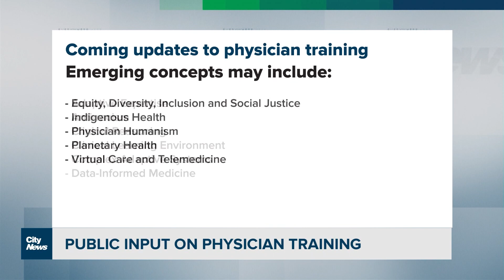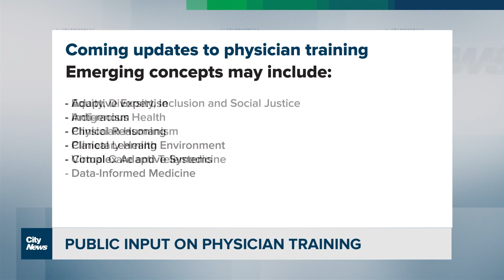Changes to physician training are coming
The framework that guides medical training for doctors in Canada is about to get an overhaul and Canadians have until the end of the year to have a say. David Zura explains.